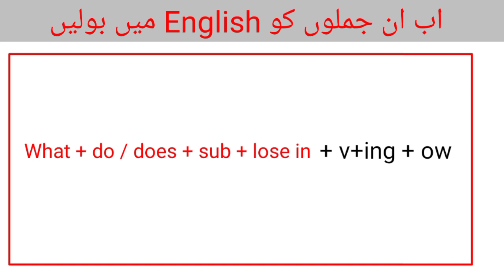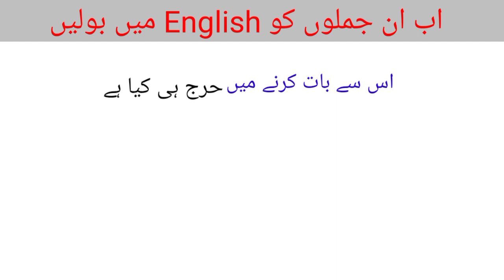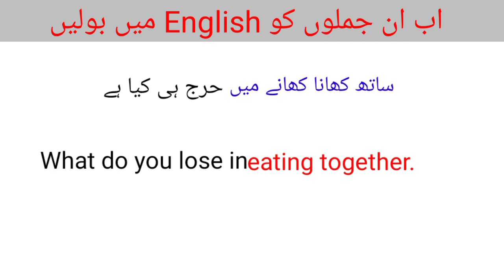204-Advsnce English Sentence Structure/daily use sentences/Spoken English/Advance Sentence Formula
204-Advsnce English Sentence Structure/daily use sentences/Spoken English/Advance Sentence Formula

Hello friends
This video is about Advance English Sentence Structures which is for beginner to improve Spoken English.
 Structure - What + do / dos + sub + lose in + v + ing + ow +
Example : What do you lose in talking to him ?

Your Quories
What do you lose in talking to him?